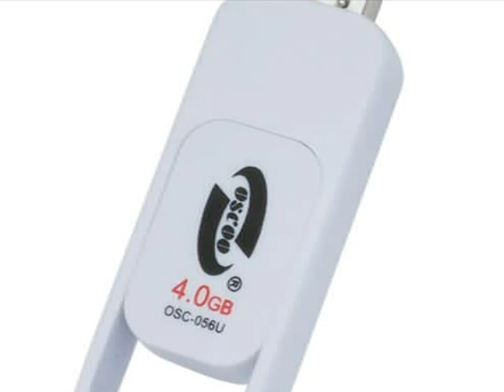usb flash drives manufacturers,china usb flash drives manufacturers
Oscar International Group Co.,Ltd or Shenzhen OSCOO Tech Co.,Limited specialized in manufacturing USB flash drives.All our products come with CE,FCC and ROHS certificate.

We have seven QC technicians who conduct piece-by-piece double test on PCBA finished products,and random check the finished products before packing.

Currently we have over 100 models of usb flash drives.Your customized samples can be ready in just one month.We offer excellent service and offer suprior after sales service.

OEM USB flash drives Features:

* USB 1.1 & 2.0 Certified
* Capacities: 64MB, 128MB, 256MB, 512MB, 1GB, 2GB, 4GB.
* 1 Year Warranty
* Compatible With USB1.1
* For Mac and PC, No Driver Required
* No External Power Required
* Functions as Hard Drive
* LED Indicated Power, Read/Write
* Shock Resistance: 1000G
* Min. Data Retention: 10 Years
* Auto-run, Space partition, Password Protection and boot function.
* Multiple Operation Systems supported: No driver needed in Windows ME,
Windows 2000, Windows XP, Mac 9.x or later, Linux Kernel 2.4 or later.
Only Windows 98 and Windows 98SE need the enclosed driver
* Colors: Brown, Black.
* Leather finishing.
* Accessories: USB Cable, CD Driver, Lanyard (Optional)

Primary Competitive Advantages:

*Brand-name Parts
*Experienced Staff
*Guarantee/Warranty
*International Approvals
*Packaging
*Price
*Product Features
*Product Performance
*Prompt Delivery
*Quality Approvals
*Reputation
*Service
*Small orders Accepted
*Rush Service

Main Export Markets:

*Eastern Europe
*North America
*Mid East/Africa
*Central/South America
*Asia
*Western Europe
*Australasia
*worldwide

Others:

1. Make the logo on the usb flash drive as the customers design.
2. Can preload the file into the usb flash drive and make the file non-delete
3. The advertisement file can be Auto-play when plug the usb flash disk into the computer

We are committed :High quality,best price,good services,fast delivery